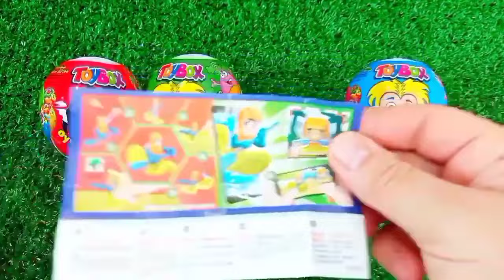Rainbow Satisfying Video | DIY How To Make Lollipop Candy Paw Patrol Fruits Cutting ASMR